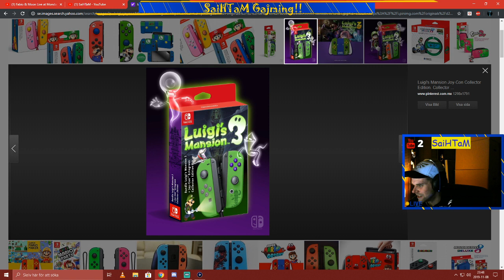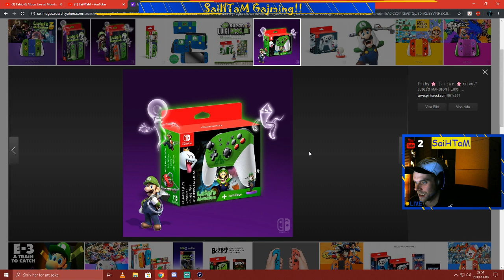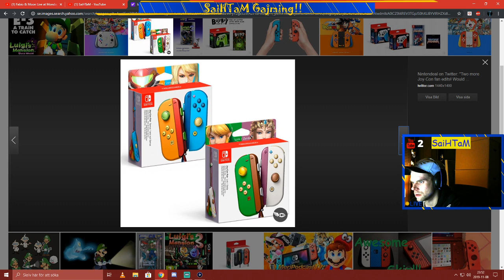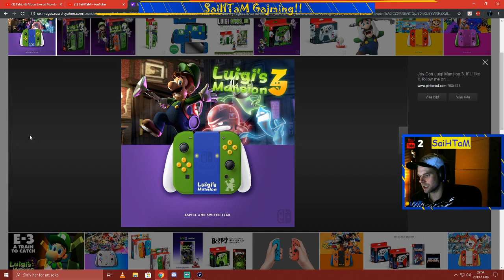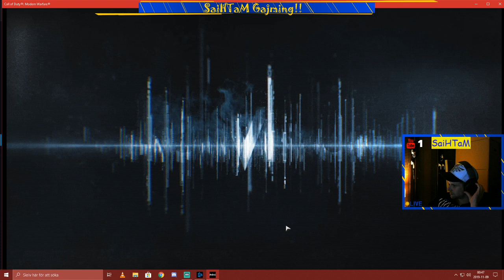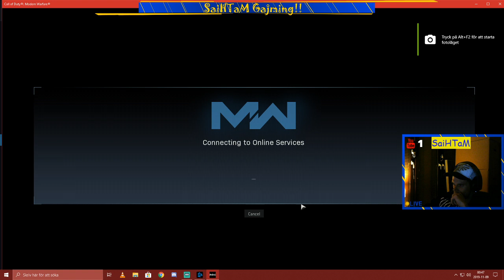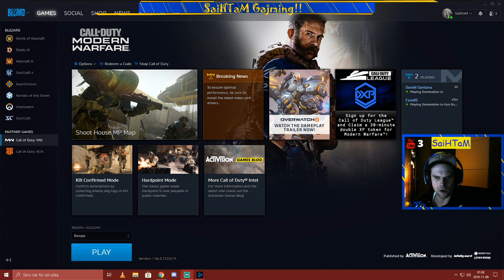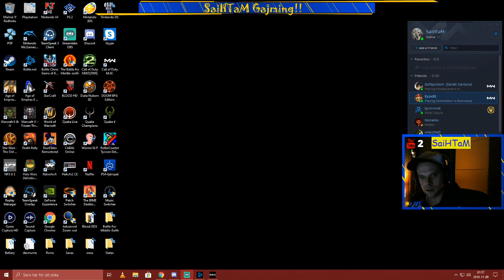Diablo III Eternal S.18 HARDCORE / Modern Warfare Gameplay! feat. EsoXlucius